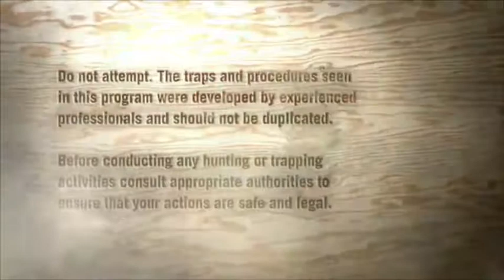Mountain Monster Team looks for Frank Stallone